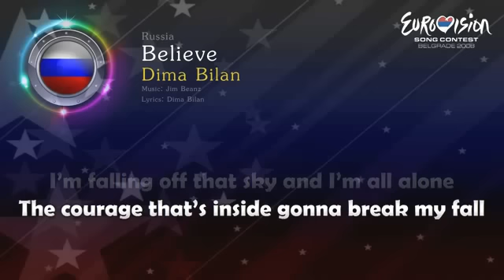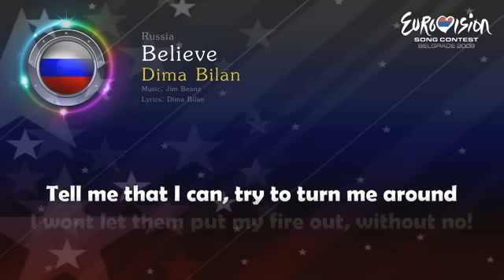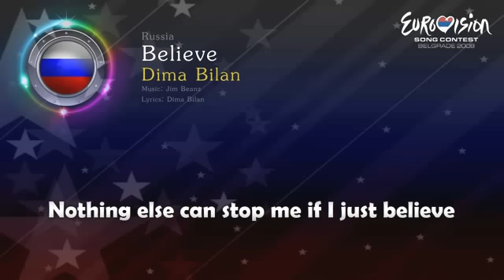(WINNER..Russia..Eurovision 2008) "Believe" by: Dima Bilan |With Lyrics